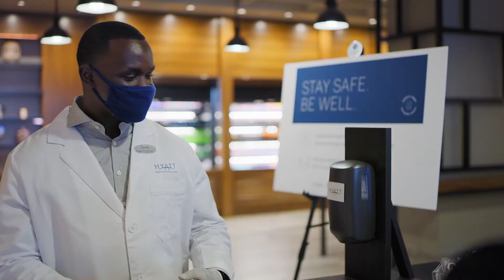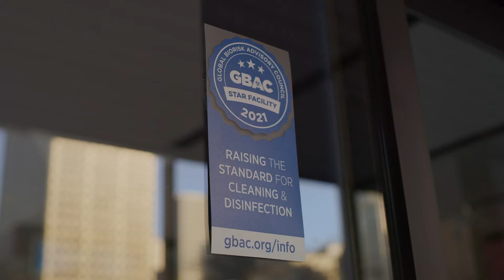MPI WEC 2021 Wednesday General Session